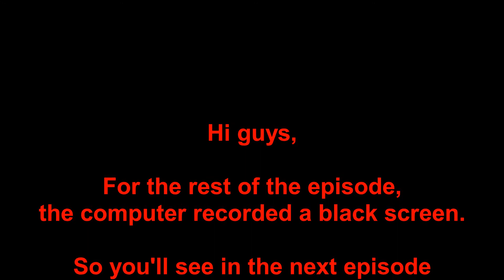Selling trees, and recorded a black screen! No Man's land Farming Simulator 22 #8